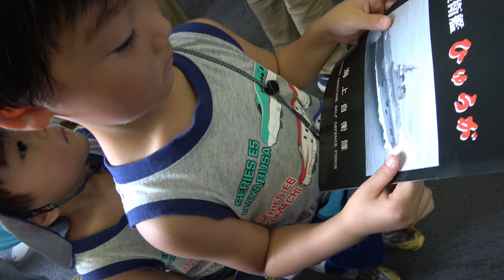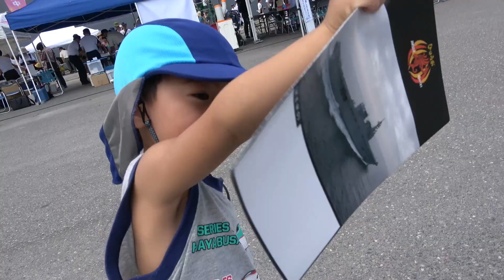実際に見に行ったらなんかこわかった ひなごんとおいちゃん SunflowerTV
2018年7月H5歳/A3歳　実際に見に行ったらなんかこわかった　　　ひなごんとおいちゃん　　SunflowerTV